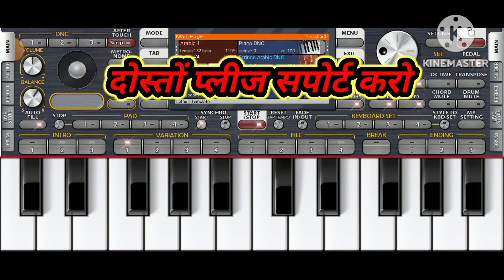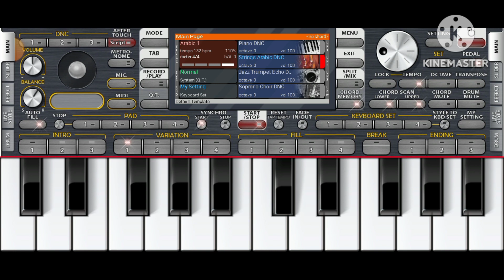मैं निकला गड्डी💜 लेके मोबाइल पियानो पर#sikhodhun00#viral#viralvideo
doston aap is superhit song ko Apne harmonium piano Casio# keyboard# mobile piano# per bhi play kar sakte ho